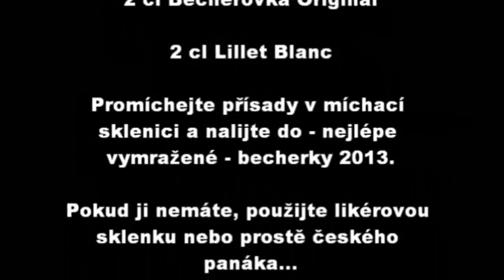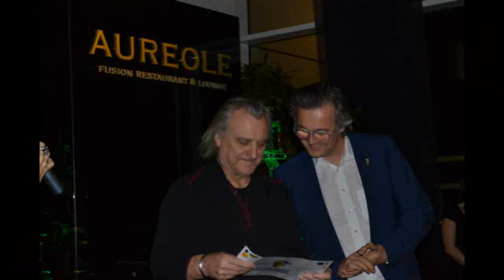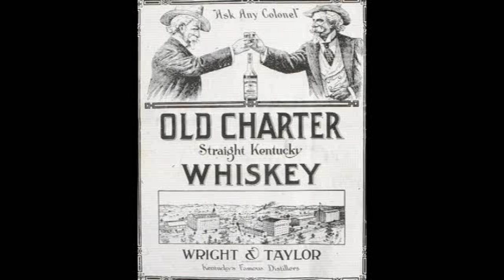Koktejl Alexe Mikšovice No.74 - Edited by Midlife.cz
Audiovizuální magazín Alexe Mikšovice o novinkách ze světa koktejlů, drinků, destilátů a jiných dobrot na bázi alkoholu. Archiv předešlých dílů najdete na